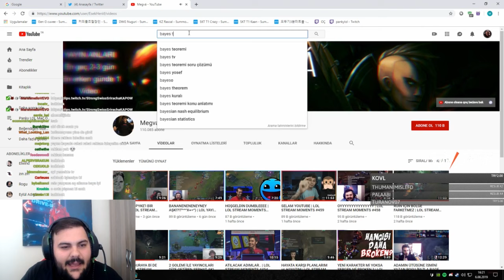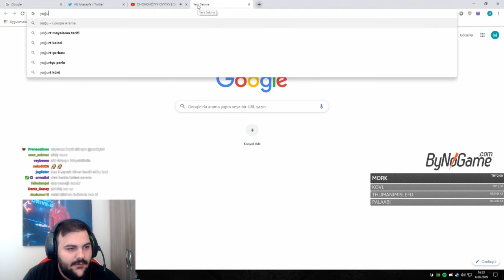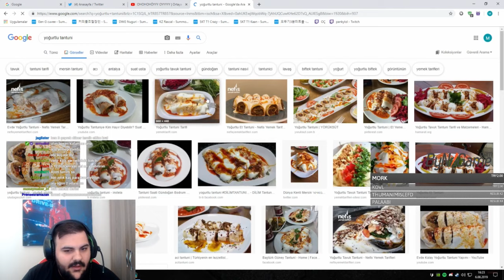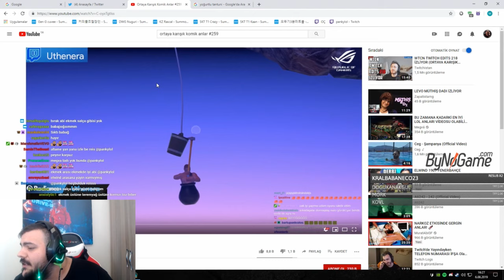PANKY İLE EFSANE YEMEK MUHABBETİ PARAM YOK NE YİCEM TARZI MUHABBET